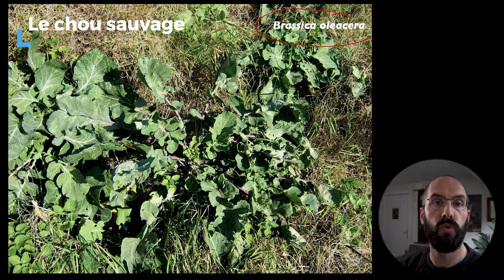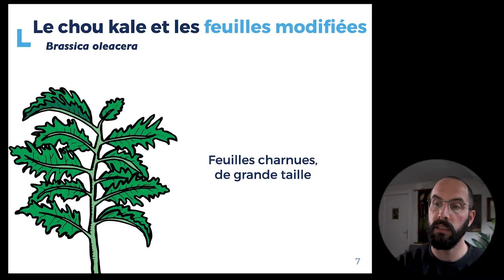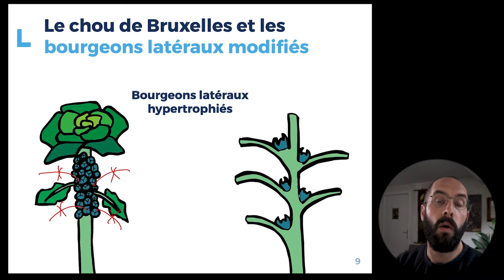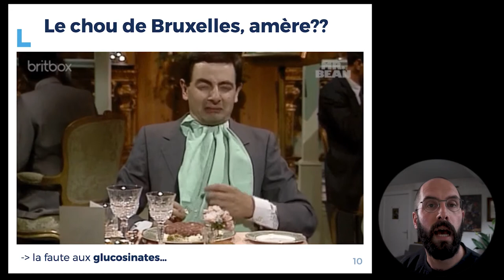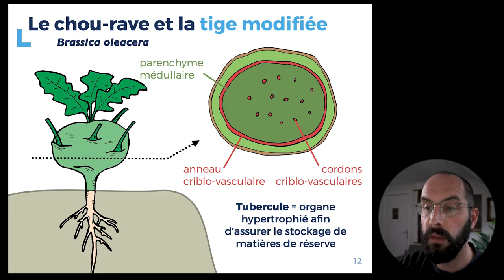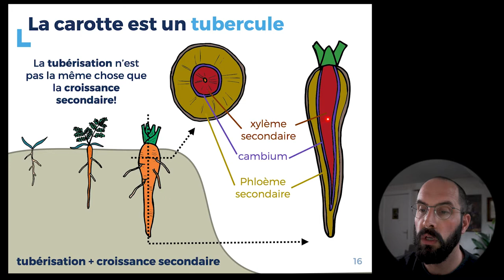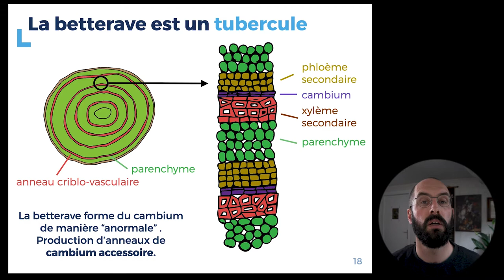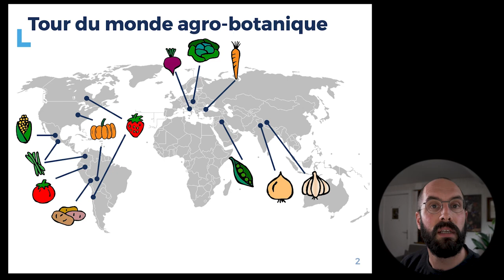7.5 - Europe - Tour agro-botanique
Dans cette capsule, nous terminons notre petit tour du monde agro-botanique et partons en Europe. Nous parlerons de choux, de carottes et de betteraves.